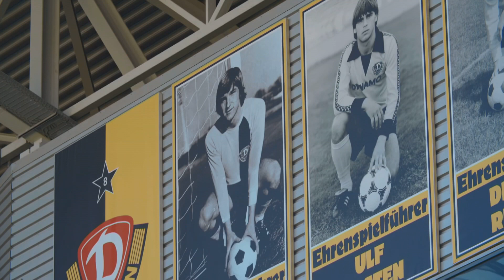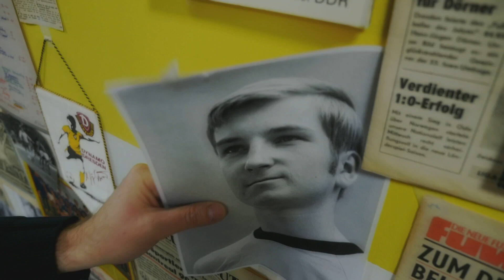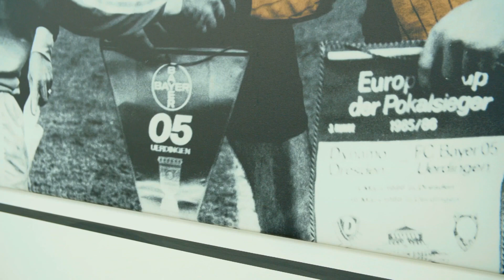Libero-Legende Dixie Dörner (1951 - 2022) R.I.P.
Hans-Jürgen "Dixie" Dörner prägte als Libero und Dirigent die "Goldenen 70er" von Dynamo Dresden und den Ostfußball insgesamt. An seiner Seite herausragende Fußballer wie Hans-Jürgen Kreische und Reinhard Häfner oder Peter Ducke und Joachim Streich in der Auswahl. Im Januar 2022 verstarb Dixie Dörner nach langer, schwerer Krankheit. Am 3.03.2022 trafen sich Mitspieler, Weggefährten und Anhänger, um den vielleicht besten und wichtigsten Fußballer in der Vereinsgeschichte zu betrauern und zu ehren: Abschied von Libero-Legende Dixie Dörner.